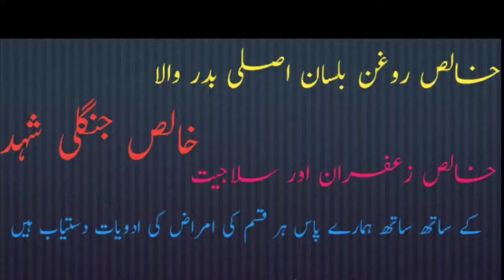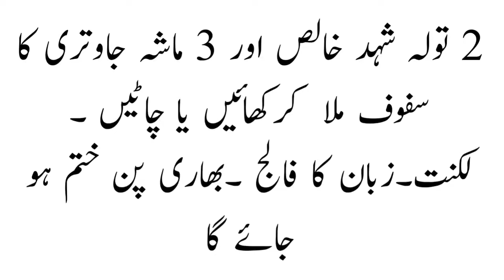Shehd or jawatri se luknat or zuban k falij ka ilaj ! @hakeemmuhammadismail! Ik official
ہمارے دوسرے چینل کو سبسکرائب کرنے کے لیے نیچے والے لنک پر کلک کریں /UCUdOuU8rQXwjpH92h-EVUng

10 ways to avoid paralysis in urdu 2018 | falij se bachao k 10 tariky | ik official | health tips Aise afrad jin ka blood pressure khabi khabar bhar jata hai, falij ke hamlay ki zad mein asakaty hai. Iss silsilay mein honay wali Europe ki researchers nay iss baat par zoor dia keh ab yeh zarori hogaya hai keh blood pressure ke mareezon ka ilaj karnay walay doctor is ka khayal rakay ke blood pressure high low ki wajah se mareez ko falij ka attack na ho ho. Falij Ki Alamat In Urdu 1 / aap sb sy guzarish hy k is channel ko zaror subscribe karain channel 2 /modern education system in pakistan,,,,,,,, 3/ how to get pragnent fast,,,,,,,,, 4 , insomnia treatment in hinddi,,,,,,,,,,,, 5/ all health care soultion in hinddi,,,,,,,,,,,, 6 / cracked heal soultion,,,,,,,,,,, 7 / teeth sy keera nikalny ka desi tareeqa. 8 / moon k danon or zubaan k chalon ka ilaaj,,,,,,,,,, 9 / how to get rid of cough fever,,,,,, 10 / kharaton ko khatam krny ka ilaaj,,,,,, 11 / maala maal hony ka wazifa in hinddi,,,,,, 12 / be aulad afraad k liy zabardst wazifa,,,,,, 13/ miracle in pakistan scientest are worry,,,,,,,,, 14 / qayamat kab aany wali hy,,,,,,,, 15 / hazrat hasan basri ki zindage k 4 ajeeb waqiaat,,,,,,,, 16 / my friends cute daughter reciting quran,,,, 17 / sorah yaseen ki aayat sy mushkilaat ka hal,,,, 18 / rizq main barkat ka wazifa,,,,,,,,,, 19 / allah ka azab 18+,,,,,, 20 / bachy ko zaheen bnany ka zabardast wazifa,,,,,,,,, 21 / top 5 deadly lightning strikes part 1,,,,,,,, 22 / dolat hasil krny ka mujarrab amal,,,,,,,, 23 / mot k siva har aafat sy hifaazat,,,,,,,, ik official channel ni/alamat/dood ke fayde/milk benefits in urdu/hindi/green tea ke fayde/green tea benefits in urdu/hindi/green tea/cherry ke fayde/cherry benefits/cherry/papita ke fayde/papaya/cancer treatment in urdu/hindi/cancer/aloo ke fayde/alu ke fayde/potato benefits/lauki ke fayde/lauki/saunf ke fayde/fennel seeddoodh ke fayde/saib ke fayde/apple benefits/apple/qabz ka ilaj/qabz/depression ka ilaj/bakari ke doodh ke fayde/goat milk benefits/jigar ka ilaj/hepatitis ka ilaj/hepatitis treatment/kharbooza ke fayde/kharbooza/muskmelon benefits/aalu bukhara ke fayde/aalo bukhara ke fayde/khubani ke fayde/khubani/ispaghol ke fayde/ispaghol b ke fayde/nariyal tail/rose water/mardana Mosquito Killer Homemade Machar Bhagane Ka Tarika Gharelu Totke In Urdu Hindi. Here i am telling an amazing home remedy to remove insects from home. Blood pressure ki kami ya zaidati ka shakar rahnay walay afrad ke mamol ke blood pressure walon ki nisbat falij mein mubtla honay ke imkanaat yahni alamat hai falij ki. Khabi khabar hum blood pressure high low ko imiyat nai dyte hai. Mareez ko ilaj farham karna zarori nai samjaty hai. JAb keh aise afrad ke liyeh falij mein mubtla honay ke khatraat zaida hotay hain. Research About Blood Pressure And Falij In Urdu Doctor Rath Veel aur in ke sathion ne aise do dosray muthloon mein blood pressure ki muktilif dawaon ke asraat ka ghera jaiza liya, jis se andaza hua keh khabi khabar bharn janay walay blood pressure ke liyeh tajweez ki janay wali dawain falij se tahfooz ke liyeh bhetreen sabit hoti hai. In ke mutabiq in dawaion ke zariye se falij ke khatray mein 50% kami askati hai. Wazah rahay keh nasaf se zada baliq umar ke afrad blood pressure se mutasir rahatay hain. American Heart Association ke mushwaray ke mutabiq yeh bohat zarori hai keh saal mein do char martaba doctor se blood pressure check karwaye tak falij ke attack se bach sakain. A stroke can occur at any time to anyone, but what causes them? Its warning symptoms before having an actual attack & ways to reduce the risk. Watch the video to find out more brain stroke, causes of brain stroke, brain stroke treatment in hindi, brain stroke types, brain stroke treatment, brain stroke symptoms, brain stroke recovery, symptoms of brain stroke, what is brain stroke, what causes brain stroke, brain stroke in urdu, brain stroke effects, brain stroke causes, dimag, Brain Stroke Symptoms, Causes And Treatment, Warning Signs of Brain Stroke, Brain Stroke in Urdu\/Hindi, stroke, brain, signs, paralysis, urdu, stroke (disease or medical condition)